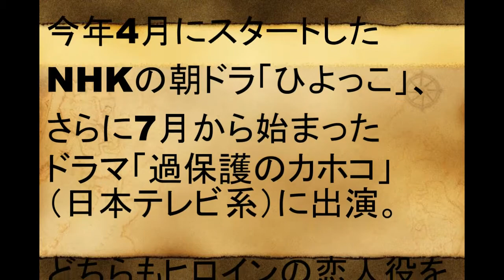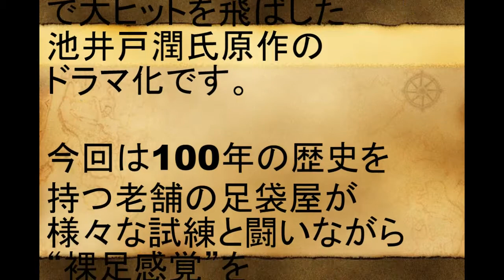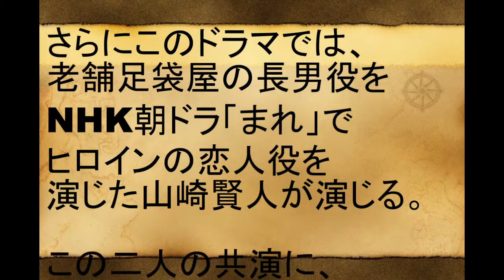【神共演】10月ドラマ「陸王」の“竹内涼真×山崎賢人”が共演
【WEB限定】竹内涼真は意外と〇〇好き!? 日曜劇場『陸王』田んぼアートに初挑戦!!【TBS】

[新ドラマ] 原作·池井戸潤!! 主役·役所広司!! 日曜劇場『陸王』10月スタート【TBS】